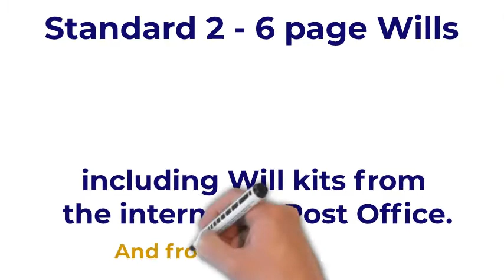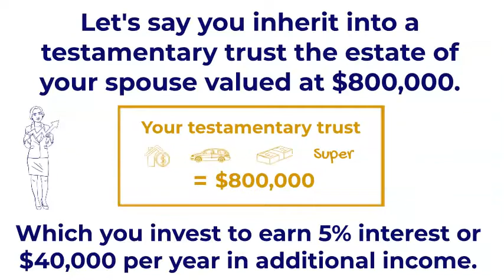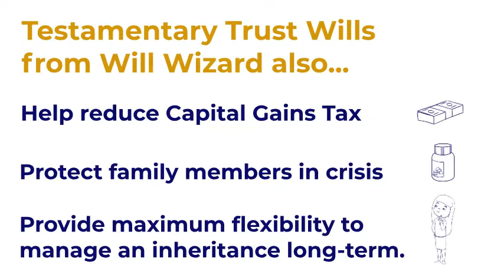Do you need a testamentary trust Will? YES. Here's why.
At Will Wizard, our cause is simple. We want all Australians protected by comprehensive Wills that help minimise risk and maximise inheritances via providing all beneficiaries with the option to receive their inherited wealth in a testamentary trust.

Valid Australia wide, our comprehensive estate planning Wills are drafted to include everything a beneficiary may need to help them maximise and protect inherited wealth long-term.

Once you sign your Will you don't need to do anything else. Our Wills take care of everything for you.

We rely on highly experienced estate planning solicitors and CCH Pinpoint, Australia's leading legal information provider.  Based on your wishes, our technology creates your bespoke testamentary trust Will, merged with your data, ready for delivery.

Our estate planning Wills are comprehensive 30+ page documents that establish multi-generation, protective testamentary trusts on your death for all beneficiaries, including your spouse or partner, young, vulnerable, at-risk and child beneficiaries.

Our Wills include testamentary trusts, and your Will portfolio includes a range of free additional support documents & records (incl. Powers of Attorney) to help you, your beneficiaries and your executors make the most of your Will and your estate.

All Will Wizard customers receive:
- Free ongoing customer support;
- Free Will updates for three years;
- Free delivery of your portfolio;
- 100% money-back guarantee.

Get started today! You are only minutes away from a lifetime of peace of mind.